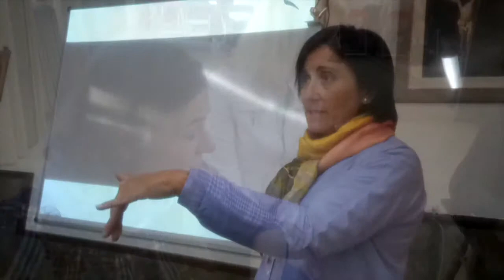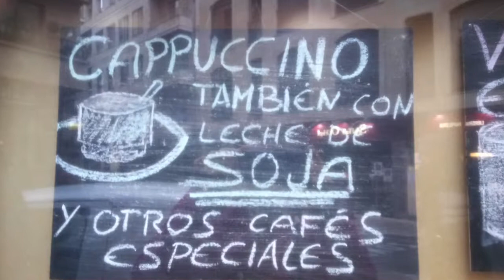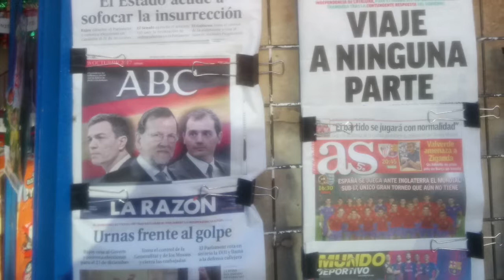Salamanca - szkoła językowa MESTER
Temat filmu: Salamanca - szkoła językowa MESTER